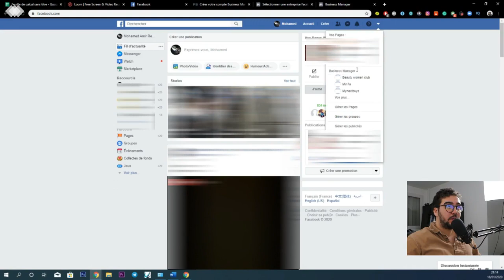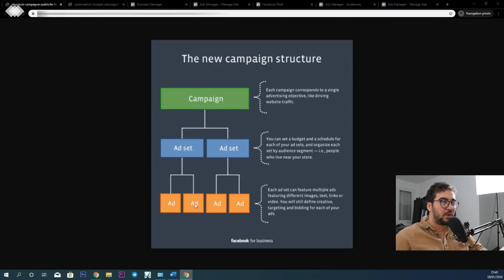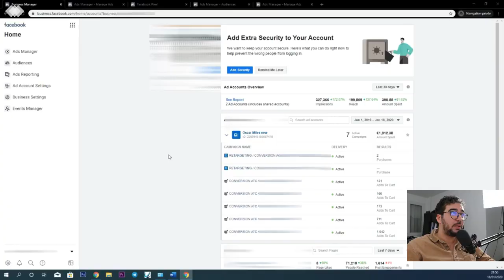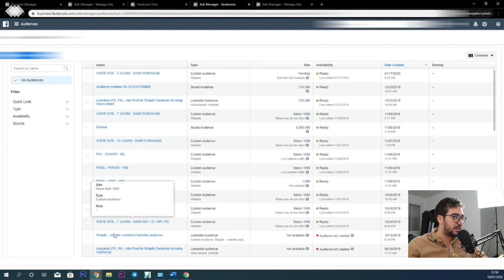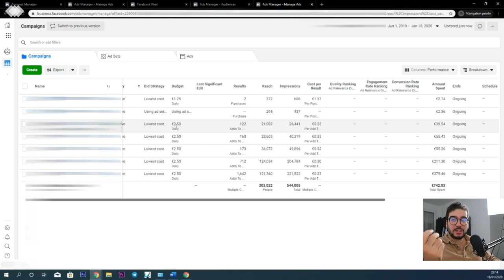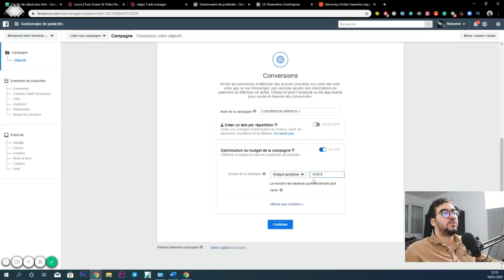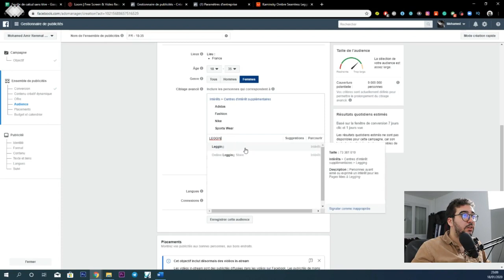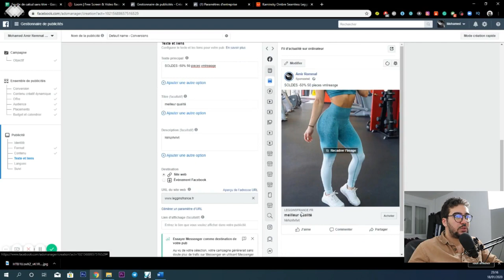شرح فيسبوك أدس بالتفصيل الممل، طريقة إنشاء حملة إعلانية facebook ads dropshipping shopify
شرح فيسبوك أدس بالتفصيل الممل، إعلانك الأول خطوة بخطوة ومجانا facebook ads dropshipping shopify
◄◄Télégram E-COMMERCE ACADEMY

شروع جديد وبراس المال صغير! شراء وبيع السيارات من ألمانيا إلى فرنسا

5 business idea in 2020 / جديد ! طرق ربح المال على الأنترنت تكسبني أكثر من 50.000 درهم في الشهر
كيف ربحت 1500 درهم في 4 ساعات،أسهل طرق ربح المال من الأنترنت  I لا للإحتكار
جديد طرق ربح المال من الأنترنت 2020 ! لا للإحتكار! المنتوجات الذهبية التي حققت بها آلاف الدولاراتE-commerce localروتين اليومي لمقاول ذاتي مغربي بعد إنهائه الدراسة بفرنسا / شنو كانخدم، وشحال كنتخلص؟